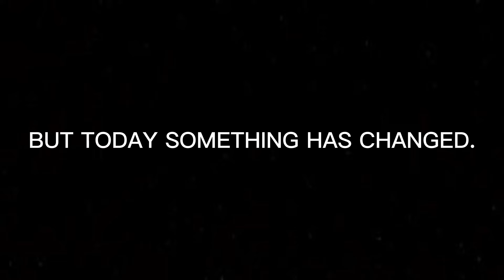[YBA] Road To S Tier Part 5: The Grind Is officially on, no more stalling.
sorry for stalling.